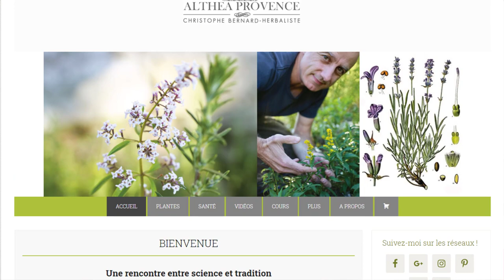Etre herbaliste aujourd'hui, c'est possible ?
Interview de Christophe Bernard, du blog Althea Provence.

Comment pratiquer les plantes aujourd'hui ?
Que pouvez-vous faire simplement, dans votre famille ?

👀 Envie d'apprendre à utiliser les plantes médicinales ?
Rejoignez moi pour un atelier en ligne ➠ "Les dons de l'ortie !"

✶ Le livre "Parfumer vos savons avec les huiles essentielles" n'est plus offert, mais vous pouvez recevoir à la place, gratuitement, "le guide du ménage au naturel" en cliquant

✶ Qui suis-je ?